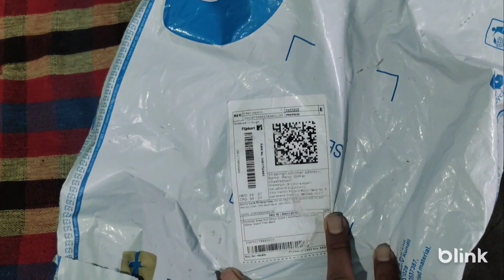knee guard for bikers || bikers knee guard under 1000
MY GEARS :---

Digitek DTR 550 LW (67 Inch) Tripod For DSLR, Camera | Operating Height: 5.57 Feet | Maximum Load Capacity up to 4.5kg | Portable Lightweight Aluminum Tripod with 360 Degree Ball Head and Mobile Phone Holder | Carry Bag Included (Black) (DTR 550LW)

MIC : Boya by M1 Auxiliary Omnidirectional Lavalier Microphone for Smartphones, Canon, Nikon DSLR Cameras and Camcorders (Black)